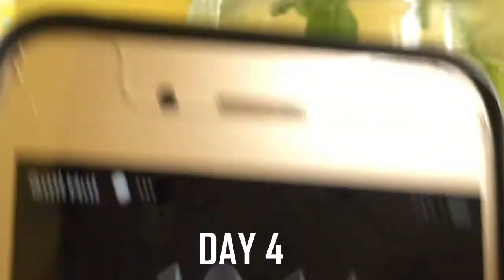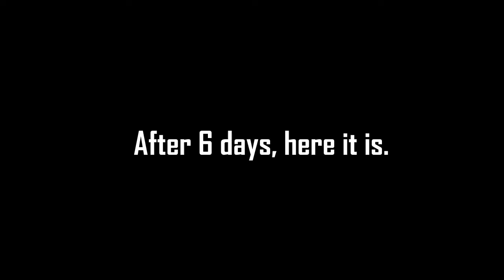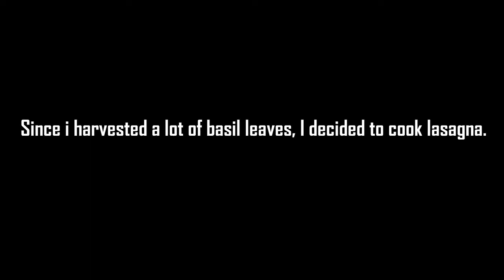Vlog # 10 Unlimited supply of Basil | Cooking Lasagna using the Fresh Basil leaves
Hey yow konnichiwa! It's MIAAAAAAAAAAAAAAA
I would like to share to you how I propagate my basil.
The more the merrier! :D
Hope you'll learn here.
I also made some lasagna using the basil leaves i harvested.
And it is tastier than the dried basil leaves